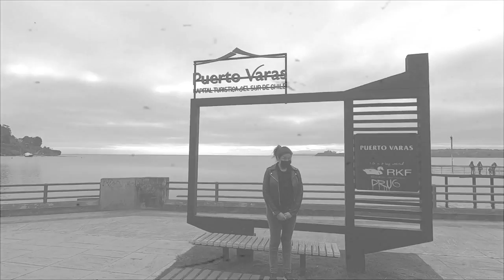JOHN LENNON MIND GAMES EDIT ITUKARLA REMEMBERS TRAVELS BYN AVID MEDIA COMPOSER